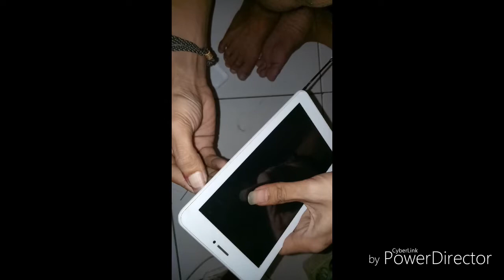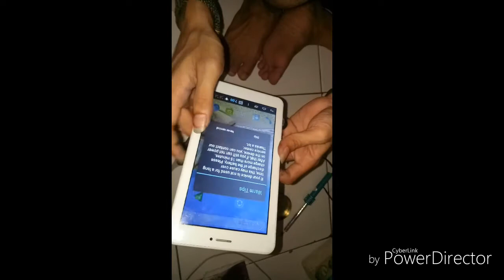cara mengganti battrai tav advan mudah